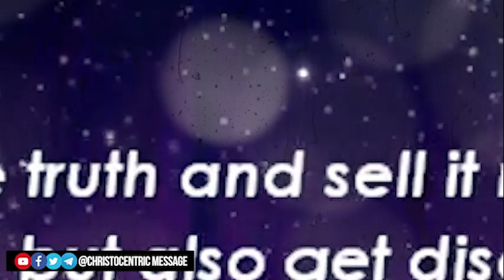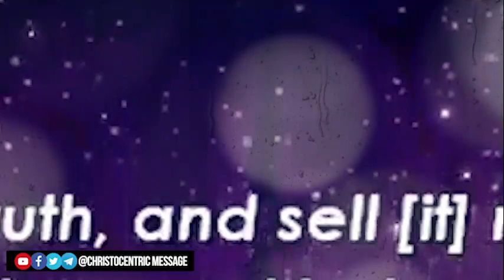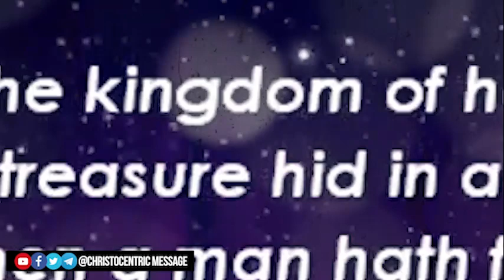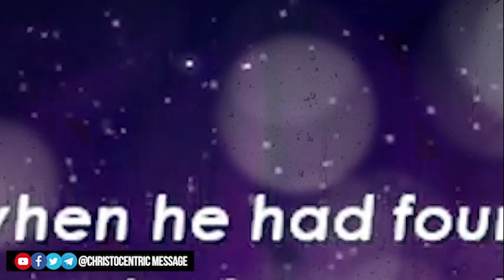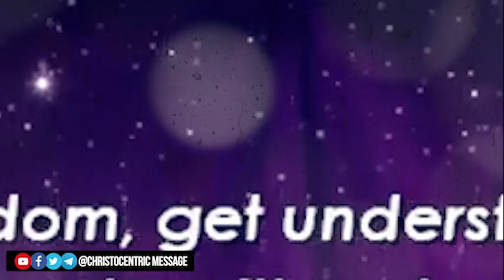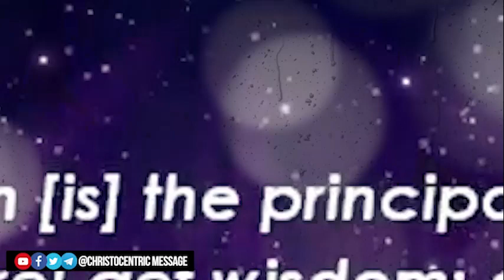[DEEP MYSTERY] AS WE END NOVEMBER 2022, TAKE NOTE OF THIS VIDEO by Apostle Joshua Selman